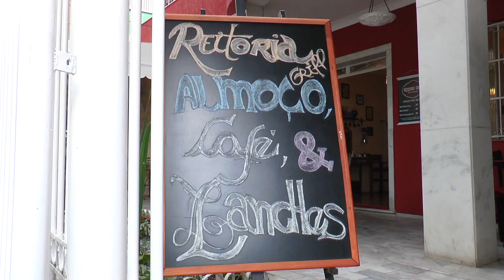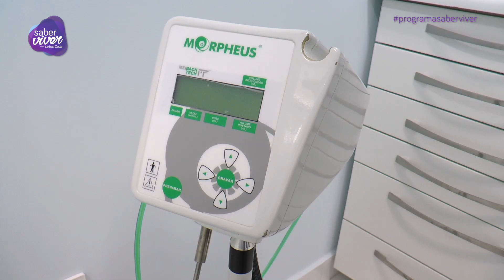PROGRAMA SABER VIVER COM MELISSA COSTA - EP.40 - 29/06/2019